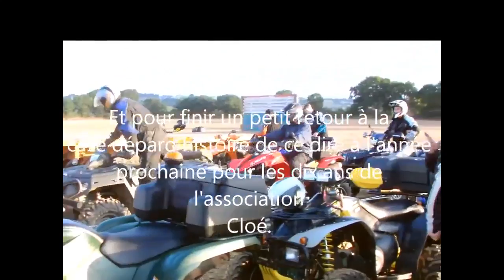rando quad henansal 2013 suite et fin